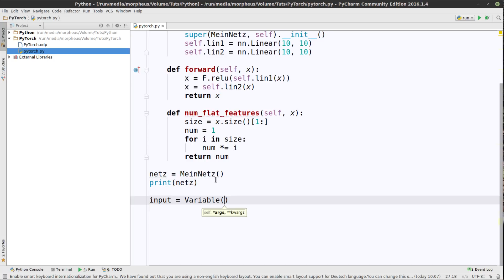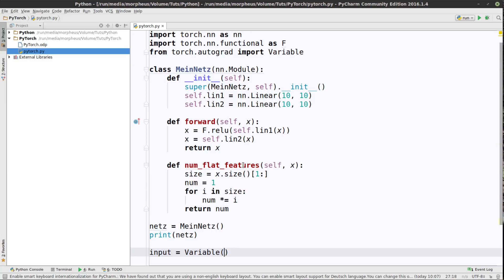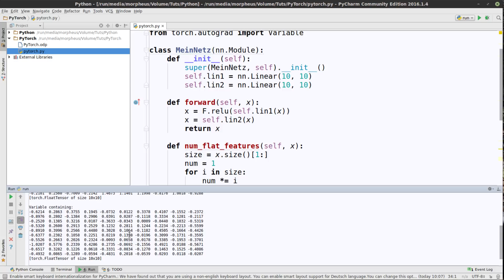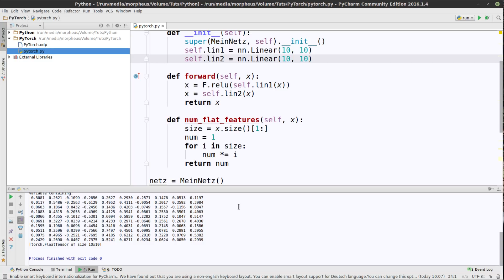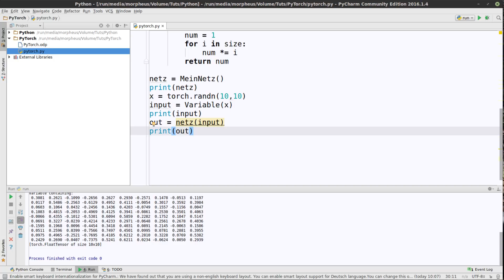Pytorch Tutorial #5 - Das Netz füttern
In diesem Tutorial bauen wir uns den Input, den wir dann durch das Netz führen.

Playlist * *Meine Website mit allen anderen Kanälen und Newsletter* *